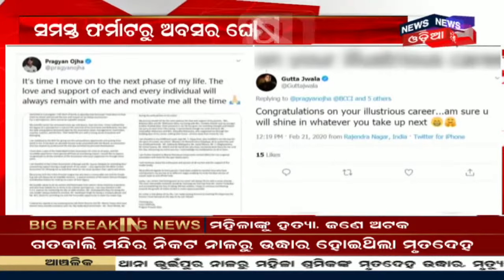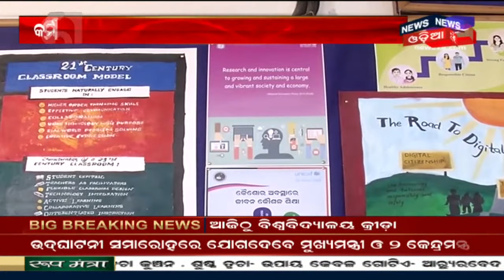Maha Shivratri 2020: Lingarajଙ୍କ ପୀଠରେ ଜାଗର ଜାଳିଲେ ଲକ୍ଷାଧିକ ଶ୍ରଦ୍ଧାଳୁ